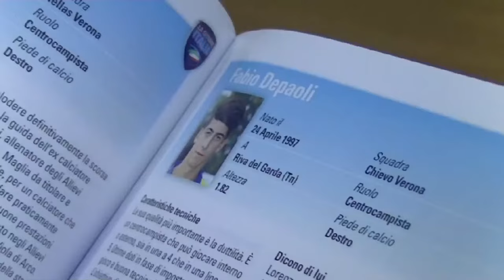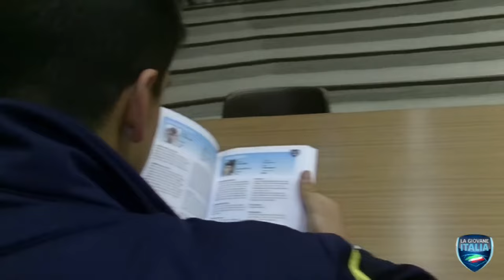Depaoli in esclusiva: "Esperienza in Prima Squadra fondamentale. Che orgoglio lo Scudetto..."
Intervista targata La Giovane Italia ed FbPlayer ad uno dei talenti del settore giovanile del Chievo, Fabio Depaoli, centrocampista classe 1997 della Primavera gialloblù.